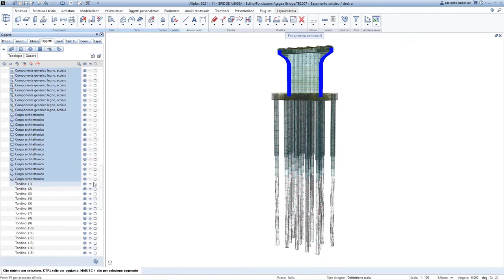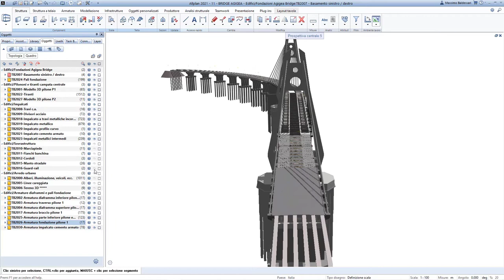12 Performance HDM Agigea Bridge ENG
Allplan 2021 allows you to open up to 1024 files simultaneously!!! Find out how Allplan handles huge projects extremely fast!

And remember, it doesn't matter whether you are a designer, architect or engineer, the important thing is that you start running. Time is money!

The commented version at normal speed will be available soon at the following address: